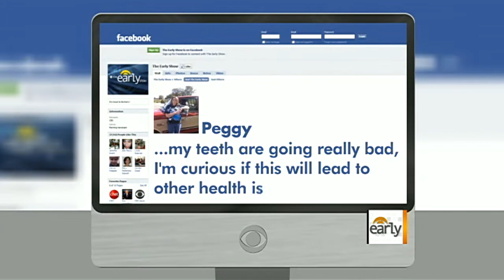The Early Show - Ask It Early: Aching feet, work stress and oral health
"Early Show" medical correspondent, Dr. Jennifer Ashton, answers viewers' questions on everything from how to soothe aching feet, to combating work stress, to correcting poor oral health.